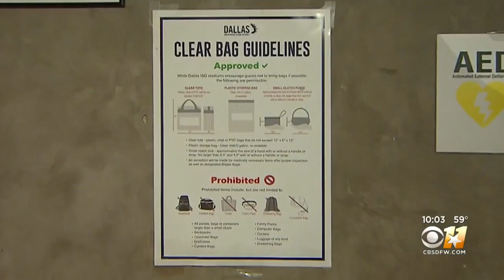Security Changes At DISD Basketball Games Take Effect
For this week only, people are not allowed to bring any kind of bag into a gym for a game.